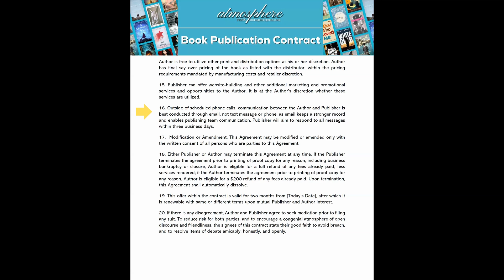16 Book Publication Contract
This video series walks through the Atmosphere Press Book Publication Contract in exacting detail, explaining the purpose, effect, and rationale behind every single clause. At Atmosphere Press, our aim is to serve authors, and we think offering unparalleled contractual transparency is an essential part of that mission. There's no fine print: it's all clear and straightforward, and we want you to feel safe that you're working with the most honest publishing professionals in the industry.

Every video in this series is labeled to correspond to a specific contract line item, so feel free to focus on the clauses that interest you, or that you have questions about.